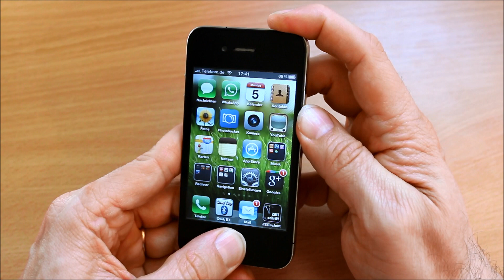iPhone Reset - Beim iPhone einen Neustart, Reset, Restart, Reboot duchführen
- Das iPhone ist eigentlich ein zuverlässiges Telefon. Abstürze gibt es kaum. Und doch kann es passieren, dass das iPhone oder eine Applikation hängen bleibt, eingefroren ist und nicht mehr reagiert. Die gute Nachricht: Da das iPhone eigentlich ein kleiner Computer ist, lässt sich das Telefon auch resetten. Wir zeigen, wie's geht.